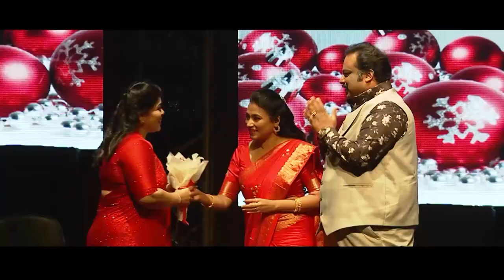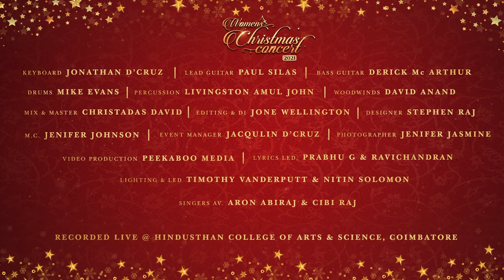DEVADHI DEVAN | WOMENS CHRISTIAN CONCERT 2021 | COIMBATORE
"An ensemble of versatile singers and musicians"

A first of it's kind Christmas concert in Coimbatore.

A glorious musical evening featuring renowned women artists accompanied by eminent musicians!